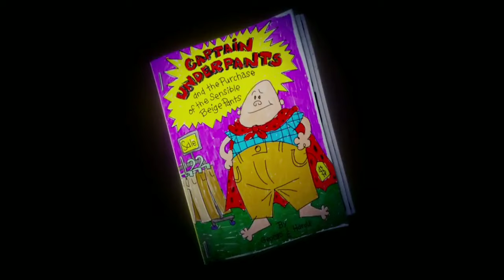Capitão Cueca Part 13